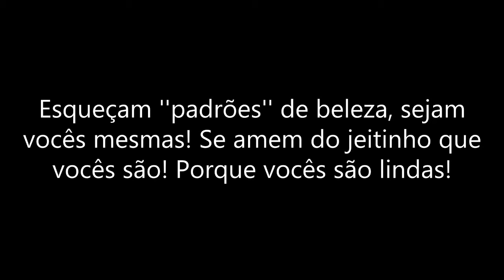SER MAGRINHA É FÁCIL?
× ❁ - Olá Olá meus amores, hoje trouxe um vídeo pra vocês sobre um assunto que convivo diariamente: ser magrinha. Sei que muitas meninas sofrem por conta disso e resolvi abordar o assunto. Daqui um tempo quero falar mais profundamente e abertamente com vocês sobre isso. Espero que curtam!  Um SUUUUUUUUUPER beijo ♡